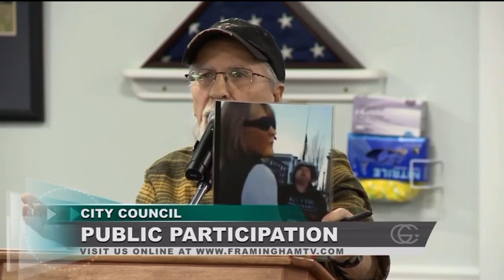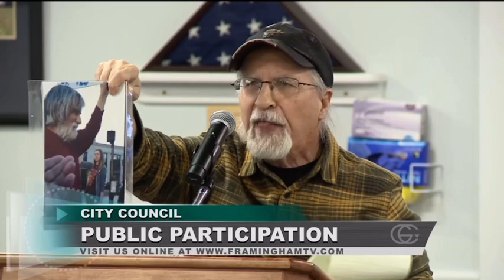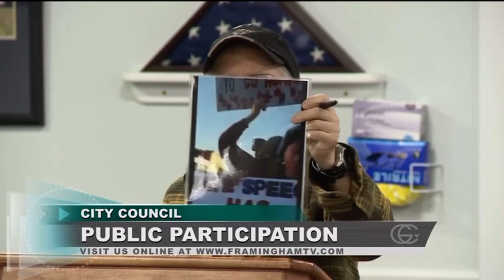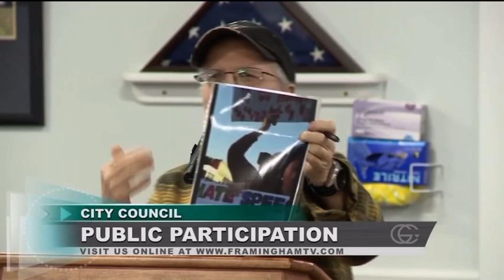City Council, City, and Police violate First Amendment - Owes Public Apology